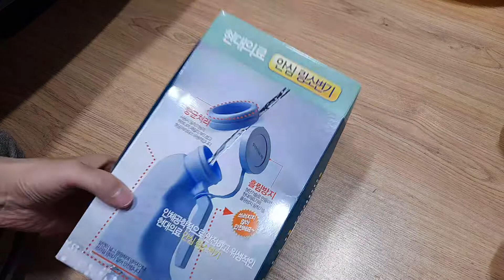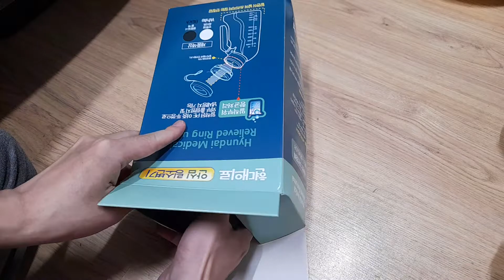신형 소변통 개봉기 현대의료 불면증 요강